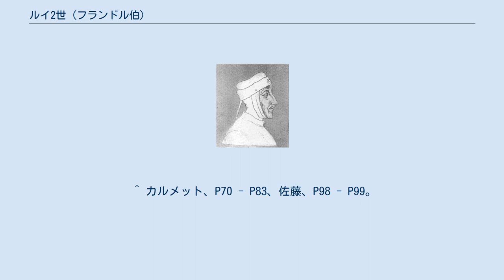ルイ2世 (フランドル伯)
ルイ2世（Louis II, 1330年10月25日 - 1384年1月30日）は、フランドル伯（在位：1346年 - 1384年）。
ヌヴェール伯・ルテル伯（ルイ3世、在位：同）、ブルゴーニュ伯（ルイ1世、在位：1382年 - 1384年）、アルトワ伯（ルイ3世、在位：同）でもあった。
父はフランドル伯ルイ1世、母はフランス王フィリップ5世の次女マルグリット。
生誕地のマール（ブルッヘから2kmの城館）から取ってルイ・ド・マール（louis de Male）とも呼ばれる。
 1346年に父が百年戦争のクレシーの戦いで戦死したため相続、父に対して蜂起したヤコブ・ヴァン・アルテベルデに率いられて反乱を起こした都市の鎮圧に取り掛かり、1348年12月までに平定した。
親フランスだった父とは異なりイングランドへ接近しつつ領土拡大を狙い、1355年に妻マルグリットの父であるブラバント公ジャン3世が死ぬと、妻の姉ジャンヌの夫のルクセンブルク公ヴェンツェル1世に戦争を仕掛け、メヘレンとアントウェルペンを獲得した。
 しかし、徐々にフランスからの干渉を受けるようになり、1357年にフランス王ジャン2世の横槍で1人娘で相続人のマルグリットをブルゴーニュ公フィリップ1世と結婚させた。
1361年にフィリップ1世が死去してマルグリットが未亡人となると、イングランドとの政略結婚を目論み1363年にマルグリットをイングランド王エドワード3世の息子ケンブリッジ伯エドマンド・オブ・ラングリーと再婚させようとするが、フランス王シャルル5世が教皇ウルバヌス5世に要請して婚姻の無効を宣言、縁談は成立しなかった。
 フランドルをイングランドの橋頭堡にさせたくないシャルル5世は弟でブルゴーニュ公フィリップ2世（豪胆公）とマルグリットを結婚させようと図り、ルイ2世は初め反対していたが、母に説得されたこと、シャルル5世がリール・ドゥエー・オルシーを割譲したことで承諾、1369年にマルグリットと豪胆公を結婚させた。
 1375年、レイエ川の運河開削を巡りヘントで反乱が起こり、イーペル、ブルッヘも呼応して拡大するとこれを鎮圧したが、頑強に抵抗するヘントが1382年にヤコブ・ヴァン・アルテベルデの息子フィリップ・ヴァン・アルテベルデを擁立してフランドル軍を打ち破ると反乱軍が息を吹き返し、ルイ2世はリールへ逃亡して婿の豪胆公の助けを求めた。
豪胆公はすぐさま甥のフランス王シャルル6世の援助を受けて出兵、ローゼベーケの戦いでアルテベルデを討ち取り反乱を鎮圧した。
2年後の1384年にルイ2世は53歳で死去、遺領は豪胆公・マルグリット夫妻に相続された。
 1347年にブラバント公ジャン3世の次女マルグリットと結婚、2男1女を儲けた。
 ^ カルメット、P446。
 ^ 森田、P215、佐藤、P37 - P38。
 ^ 森田、P216、カルメット、P38、P59 - P63、佐藤、P78 - P79。
 ^ カルメット、P70 - P83、佐藤、P98 - P99。